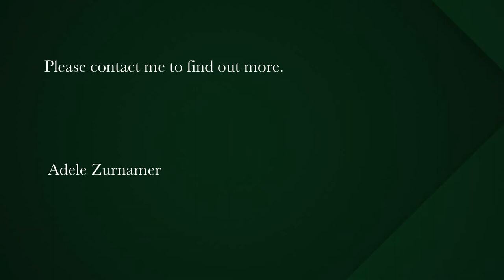1631 m² vacant land for sale in Myburgh Park | Pam Golding Properties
Unobstructed views
Bordering onto Shark Bay! Situated in the most sought after position in a quiet cul de sac overlooking the beautiful blue lagoon with Table Mountain to be seen in the distance on a clear day this plot is simply one of the very best choices. Build and design your own dream home on this 1631 square meter plot. Eight meters height restriction. No time limit. No levies. Close to West coast national park and private school. This is a rare gem!